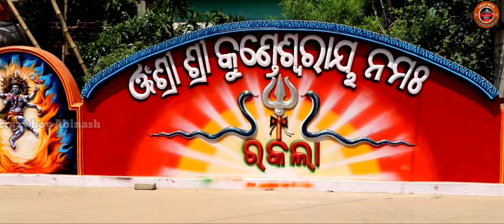He Iswara Pinki Ghara Age Humps Kara।। Dear Abinash ।। Rock Sumant ।।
Hii,
New video song for u by crazy Boy Abinash &rock sumant

Camera 📷
Dillip DC
Subhankar
Saroj
Roney

Fully Comedy :

Act :
Kid pritam
Bramha,sumant & abinash

Facebook : Rock boy sumant & hrt hkr abinash